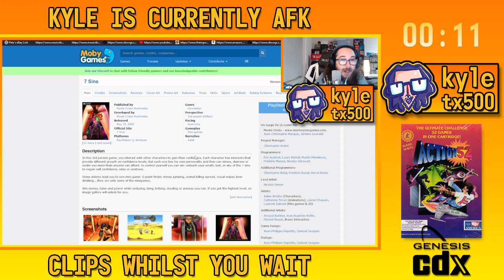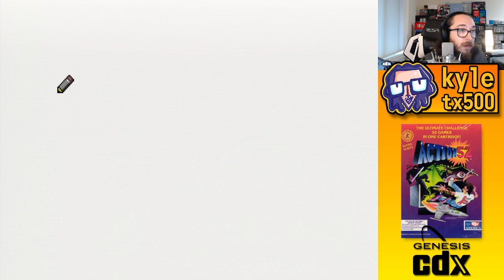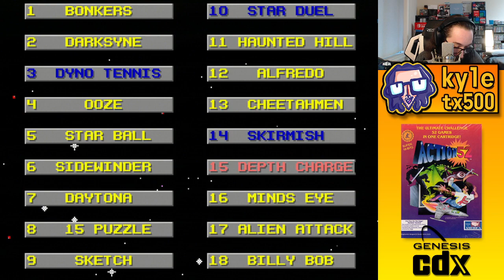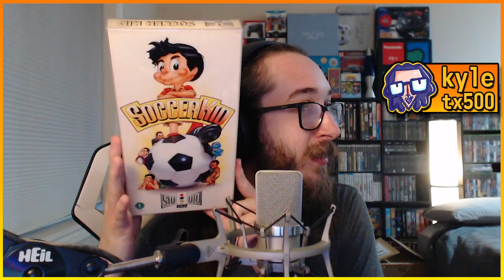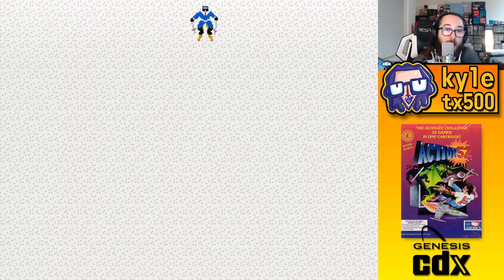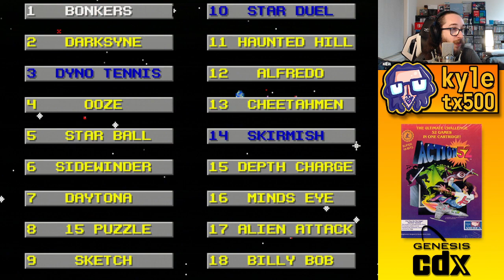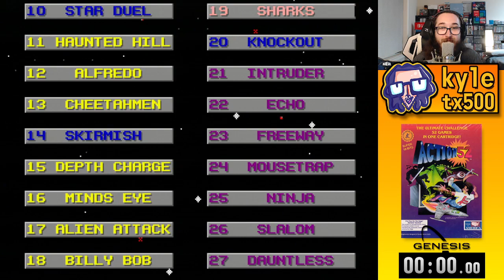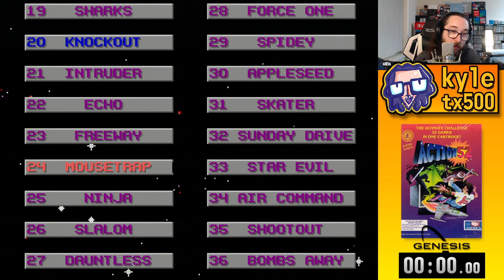[Genesis] Action 52 (because why not) - new !streamloots cards and daily !youtube shorts